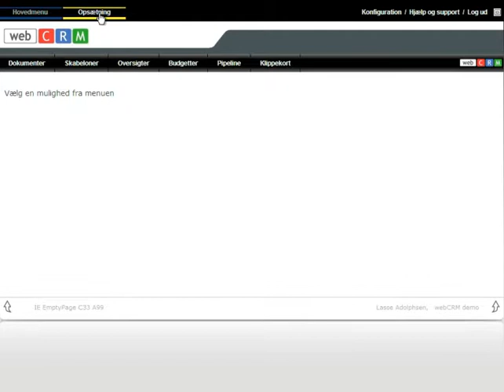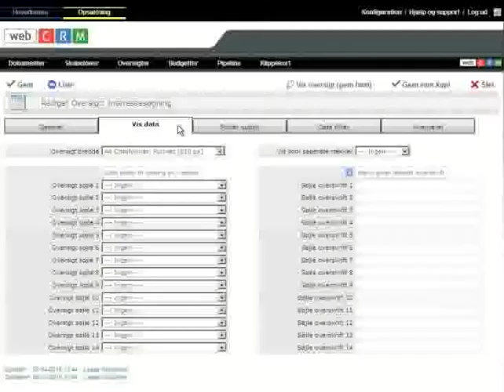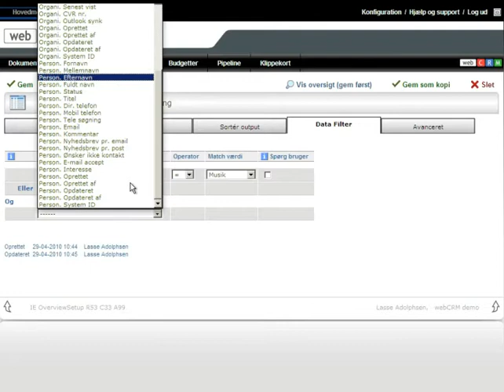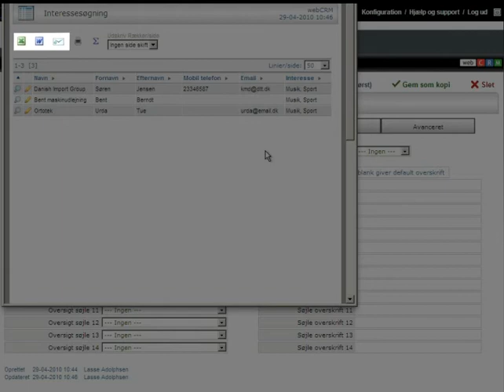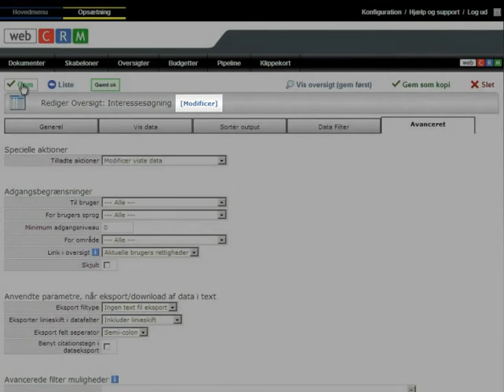3/12 Lav et dataudtræk eller en større ændring af dine data